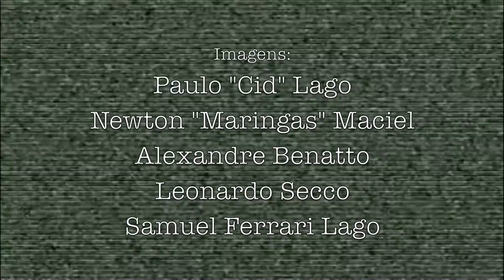Beijo AA Força HD - Elegia à Frente Fria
Beijo AA Força - Elegia à Frente Fria
(Renato Quege/Rodrigo Barros/Sergio Viralobos/Marcos Prado)
HD 1920x1080
Show para as comemorações de 18 anos da Sutil Companhia de Teatro.
SESC Belenzinho - SP - 08/07/2011